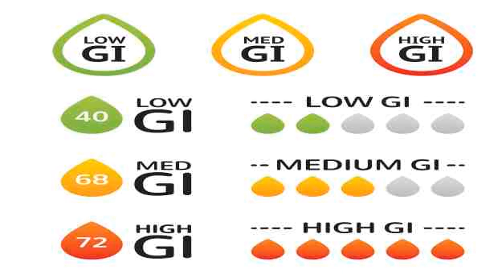TOP 10 FRUITS GOOD FOR DIABATIC PEOPLE(SUGAR PATIENTS)